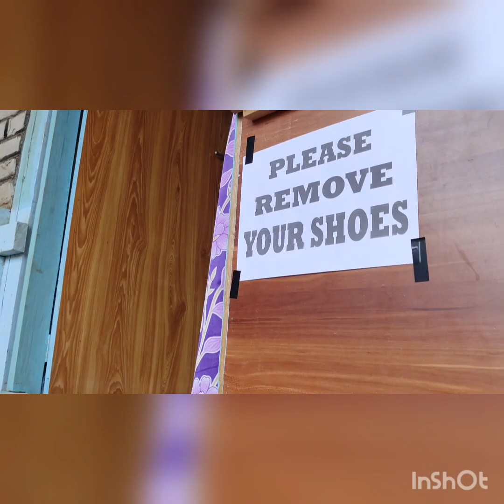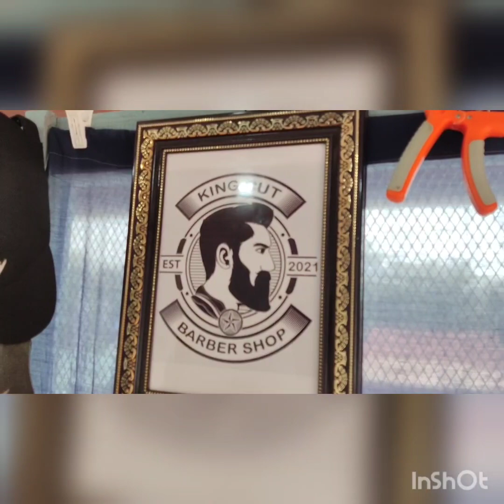KING BARBER(Mimin Eimi Barber): Moreh Lhangkichoi Veng||Forest gate||Tpl District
Adverts : Eimi barber Mimin